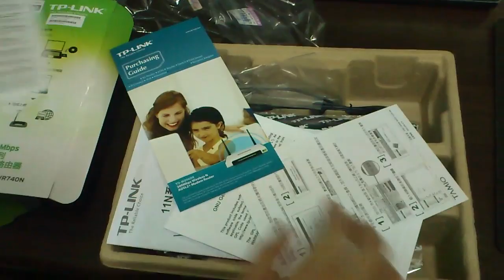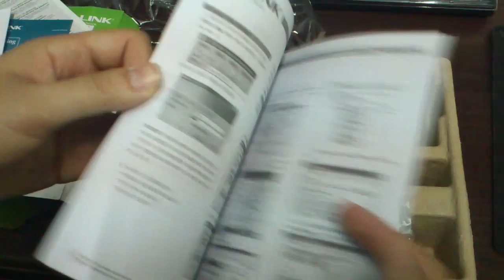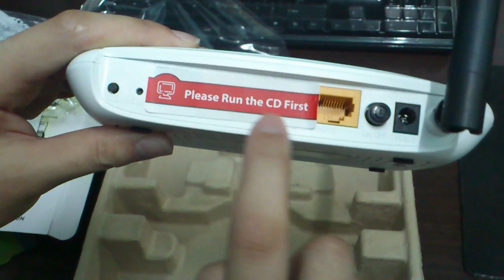TP-LINK TL-WR740N 150Mbps Wireless N Router Unboxing ( Silent / Reticent / ASMR )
12/10/04 Note: This is called unboxing videos, not a "review" video. Basically, this is for who know this product; if you don't know, then check their website or go to ask salesclerks or you can leave your question below. If you just want to find someone can speak then search review videos is a quick way.

The easy setup assistant didn't work, the true easy way to setup is using the web-based utility. 2011/06/26